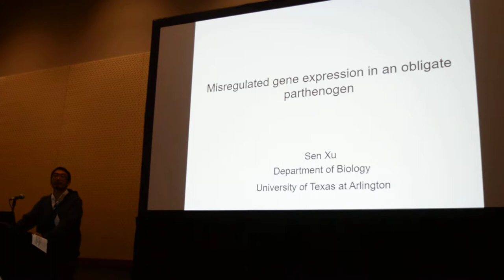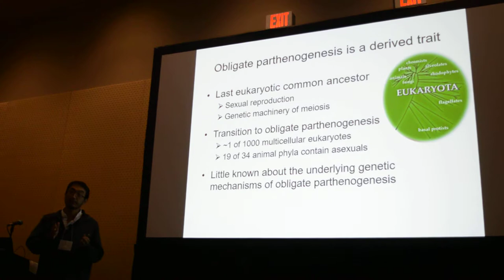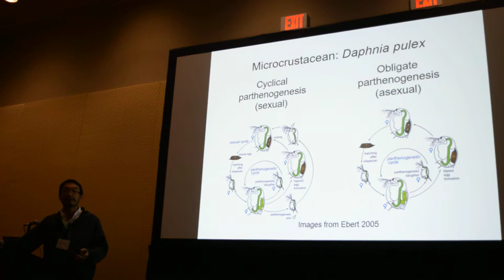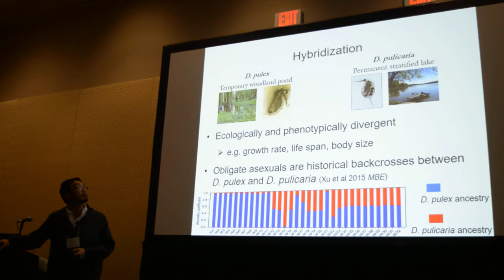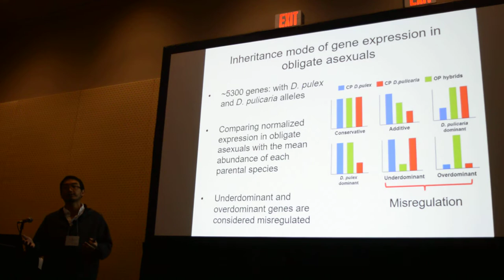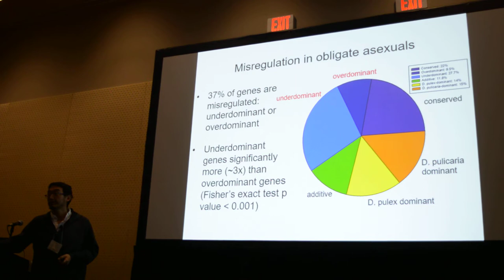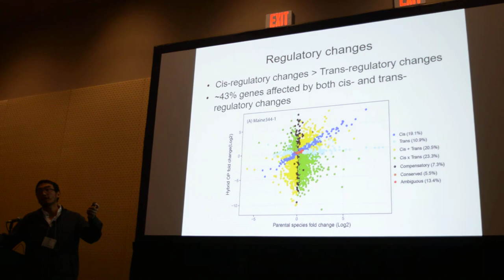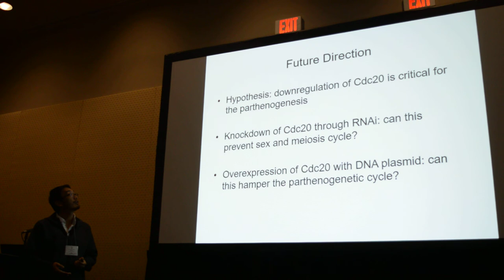Xu: Misregulated gene expression in an obligate parthenogen